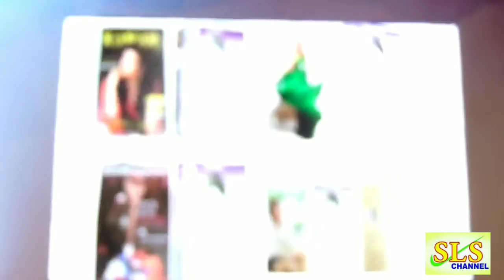second edition of ‘Homepreneur Awards'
Hon'ble Minister for Tamil Language and Culture Thiru. K. Pandiarajan launches second edition of ‘Homepreneur Awards'
 Carnatic Singer Smt. Sudha Raghunathan participates
 Applications are invited from Women doing Home-based Business or Freelancing activities for the year 2018 awards
is 06th July 2018
 Homepreneur Awards will be given away in an event in Chennai on 5th August 2018 with music, entertainment and keynote speeches by celebrities
 10 women will be awarded across different business domains
 Eligible candidates will be supported with mentorship and fund for expansion of their business

Chennai, 5th June 2018

HOMEPRENEUR AWARDS 2018 – Edition 2 as the name suggests is the second edition of the awards in the backdrop of a hugely successful first edition which happened in Chennai last year. Hon'ble Minister for Tamil Language and Culture Thiru. K. Pandiarajan launched the second edition. Carnatic Singer Smt. Sudha Raghunathan and eminent jury members (names listed in page 2) were among the other dignitaries present.

THE PROCESS IN BRIEF

The applications go through two stages of filtration by the organizers and the eminent jury. The jury based on various parameters selects the winners for the awards.

A UNIQUE PLATFORM FOR RECOGNIZING WOMEN

Homepreneur Awards, first of its kind in India is an initiative by Brand Avatar (a branding and event management company) to provide a platform to recognize and celebrate the women who have chosen to pursue their passion through entrepreneurship from home. Women will be awarded for their different business activities under 10 main categories, namely Agriculture, Health Care, Home Retail, Arts & Culture, Sports & Fitness, Food & Beverages, Beauty & Wellness, Education & Literature, Media & Entertainment, and Social Activism/Woman NGO/Self Help Group/Differently-abled. They will be awarded based on the uniqueness of their idea, the impact and the importance of the business to the family and the society as a whole among many other parameters which the eminent jury will evaluate.

HOMEPRENEUR TO ENTREPRENEUR – Mentorship and Scalability Support

As a part of this unique programme, few of the applicants will be selected for mentorship and scalability from Angel Investors like Tie-Chennai and other entrepreneurs. Brand Avatar through Homepreneur Awards will connect the winners with the investment ecosystem, however the decision to provide grants/mentorship or investment will be purely based on the discretion of the investors. The applicant will be selected based on various parameters.

Eminent JURY MEMBERS

The jury comprising eminent women from diverse domains will short list and select the winners of the awards under each category.
 VEENA KUMARAVEL -  FOUNDER, NATURALS SALON
 ROHINI MANIAN – CEO, GLOBAL ADJUSTMENTS SERVICES PVT LTD
 ARUNA SUBRAMANIAM - MANAGEMENT CONSULTANT & TRUSTEE, BHOOMIKA TRUST
 DR. SAUNDARYA RAJESH - FOUNDER-PRESIDENT, AVTAR CAREER CREATORS & FLEXI CAREEERS INDIA
 RINKU MECHERI - SOCIAL ENTREPRENEUR & FOUNDER, CHENNAI VOLUNTEERS
 LATHA RAJAN – FOUNDER, MA FOI STRATEGIC CONSULTANTS
 GEETHA NAGU - MANAGING DIRECTOR, VNCT VENTURES
 NINA REDDY - MANAGING DIRECTOR, SAVERA HOTELS
 PUSHKAR GAYATHRI - DIRECTOR , TAMIL MOVIE INDUSTRY
 POORNIMA RAMASWAMY - DESIGNER, STYLIST & ENTREPRENEUR
 SUSHILA RAVINDRANATH - SENIOR JOURNALIST/COLUMNIST AND BUSINESS AUTHOR

Mr. Hemachandran, Founder CEO of Brand Avatar, a company delivering fully integrated branding & marketing communications programme, said "Many women go through lot of challenges and struggles to establish a business due to various reasons. This untapped talent pool has never been recognized for their determination. HOMEPRENEUR AWARDS exactly does that. It gives a Fillip to their visibility, an encouragement and boost to their morale.  First edition was a huge success, over 4328 applications and 50 awardees, HOMEPRENEUR AWARDS became a bench mark to aspire for by women who are pursuing business from home, besides many more women were inspired by the stories that were unearthed through HOMEPRENEUR AWARDS and have gone on to start their own ventures. The only thing that can eclipse the success of the first edition is the second edition, we are working towards it. “

Mr. C.K. Kumaravel, Co-Founder of Naturals, opined "Awards are manifestation of recognition given to one's achievements. It will give the much-needed encouragement to progress in the chosen field. Homepreneur Awards was instituted to encourage enterprising quality of women and help them become financially independent and grow stronger. We are certain that this platform will provide the encouragement for women not to give up on their dreams. Homepreneur's second edition will definitely be bigger and better in terms of quality pros